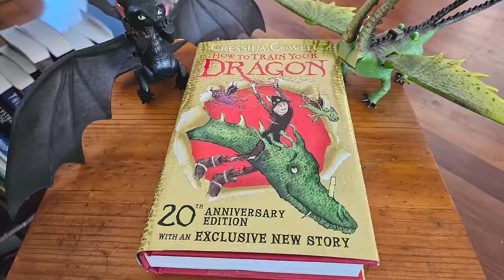HTTYD 4 Will Change Everything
After saying farewell to the adventures of a young Viking named Hiccup and his dragon friend Toothless with the conclusion of the 2019 trilogy, How To Train Your Dragon is returning! But, it will be different from the franchise you are familiar with, though.

★ About Us ★